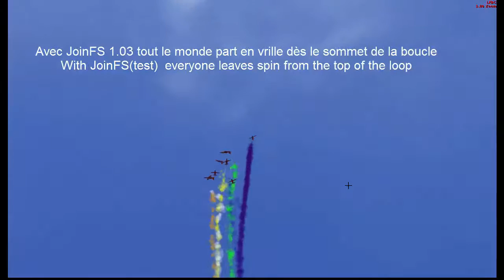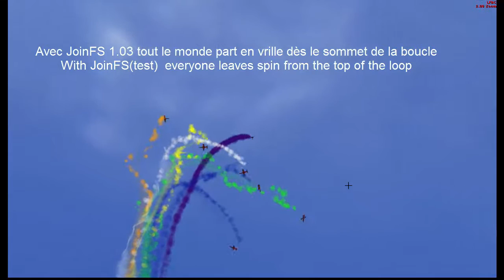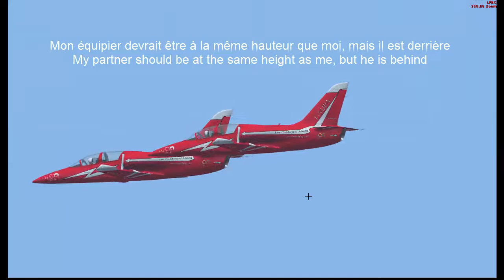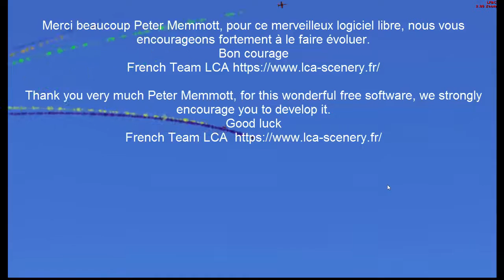Team LCA essai JoinFS